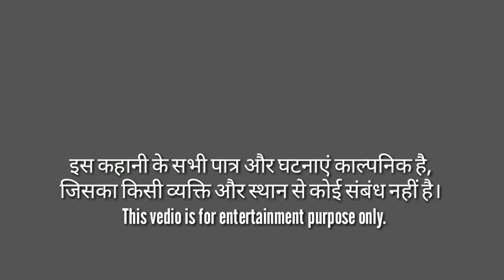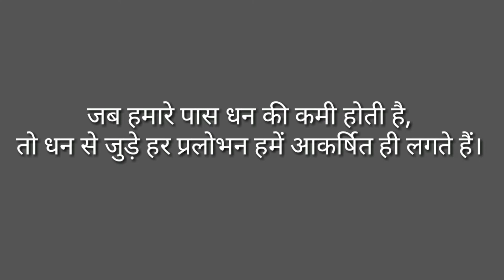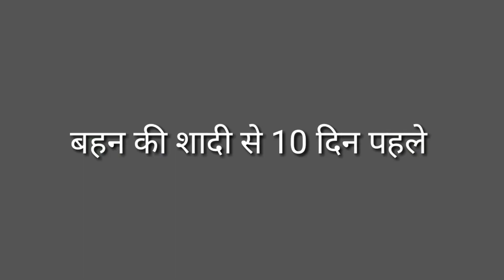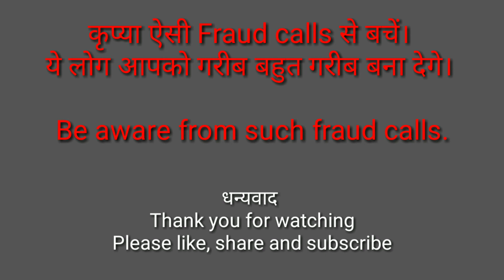पैसे का फेर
'पैसे का फेर' कहानी है अमीश बिनोद पाठक की।  मध्यमवर्गीय एक व्यक्ति जो अपनी बहन की शादी धूम-धाम से करवाने के लिए धन की तलाश में हैं। ये कहानी हम सब के जीवन से कहीं न कहीं जुड़ी हुई है तो आप भी देखिए और अपना प्यार दिजिये।
'Pese ka fer' is the story of Amish Pathak. He is the part of Middle class society and want money for his Sister's wedding. Check out the story which having a great socialmassage too. It tell us the stress on middle class and the depression impact on the person.